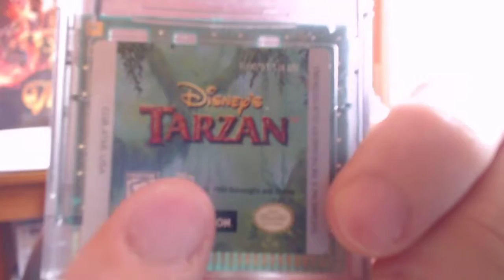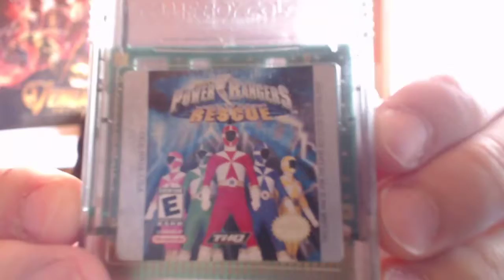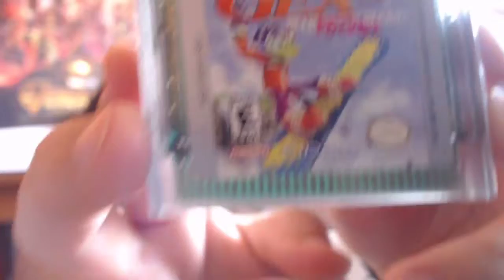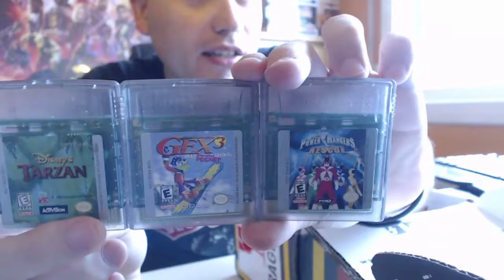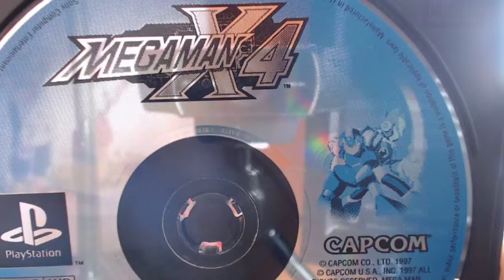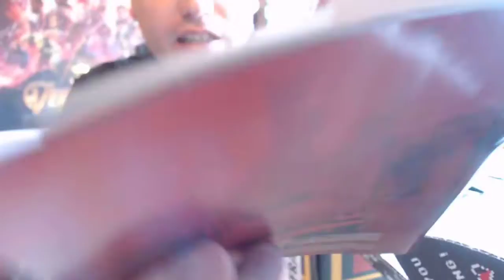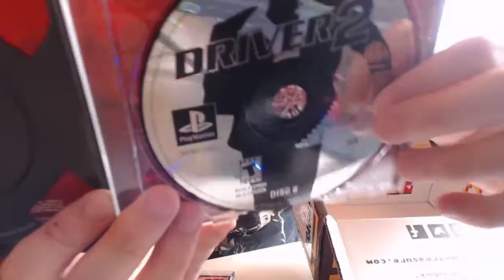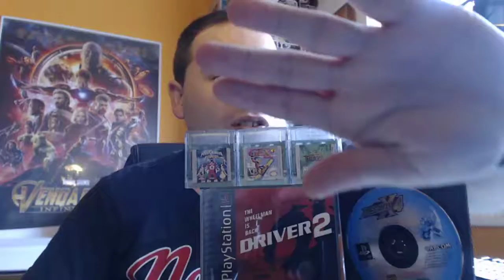Unboxing caja suscripción mensual: Retrogametreasure de abril 2018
Por qué creemos Retro Game Treasure ...

El año era 1985, un niño jugó su primer videojuego "Excitebike" en una arcada con poca luz. ¡El amor por los videojuegos nació y continúa creciendo! ¡Ahora queremos traértelo!

¡Somos jugadores de la vieja escuela, coleccionistas y entusiastas! ¡Estamos muy entusiasmados de volver a traer juegos retro a tu hogar!

Elecciones de consola
¡Elija de estos sistemas para su Cofre del Tesoro! Solo te enviaremos juegos en las consolas que elijas ...

NES, SNES, Game Boy, Game Boy Color, Game Boy Advance, Nintendo 64, Sega Genesis, Game Gear, Sega Master System, Atari 2600, Playstation 1, Playstation 2, XBOX, Gamecube, Dreamcast Sega CD, PSP, Nintendo DS.

¿Por qué estamos calificados para recomendar Retro Games para ti?

30 años de experiencia en juegos, volviendo al buen sistema de Nintendo Entertainment (NES). Desde ahorros en dinero para el almuerzo hasta la compra del juego más nuevo de SNES hasta el alquiler de juegos de Blockbuster cada fin de semana, hemos estado a la vuelta de la esquina cuando se trata de jugar y coleccionar juegos retro.

¿Qué hay dentro de un cofre del tesoro?
Cada mes recibirás 3-5 juegos retro según tus preferencias y me gusta. ¡Construimos tu Cofre del Tesoro de esa manera para que obtengas los nuevos juegos que te gustan solo para las Consolas que posees! ¡También nos dices qué juegos tienes para evitar duplicados también!

Para poder recibir paquetes a el resto del mundo que solo envían a USA. Shipito Web redirección Paqueteria